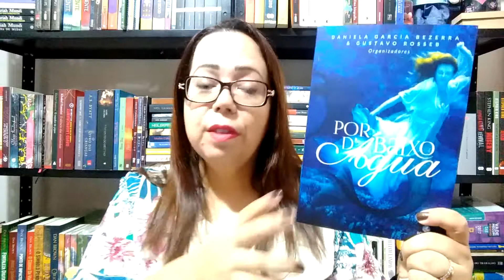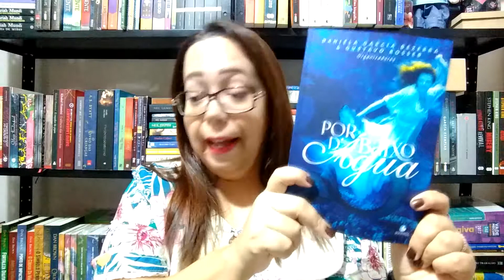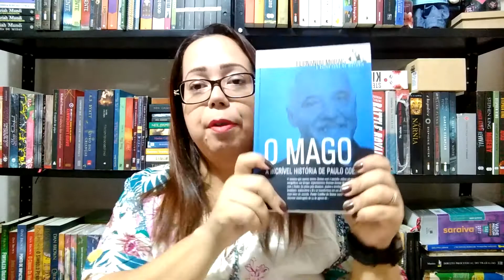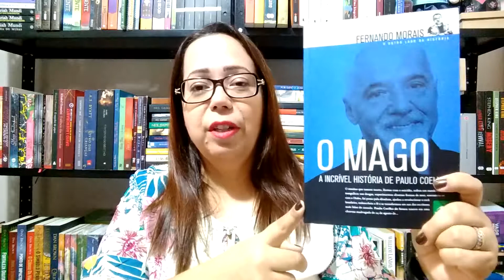Fevereiro 2018 | Leituras do mês e livros novos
Campinas SP
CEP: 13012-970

Livros adquiridos:
O Mago - Biografia de Paulo Coelho  (sebo - R$14,00)
Fernando Morais - Editora Novas Páginas

As quinze primeiras vidas de Harru August (livraria - R$42,00)
Clare North - Editora Bertrand Brasil